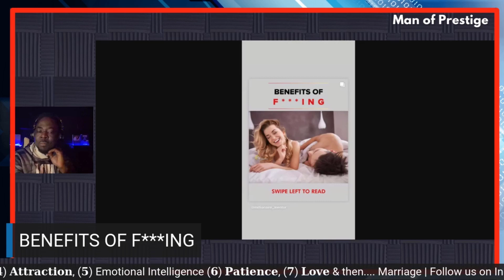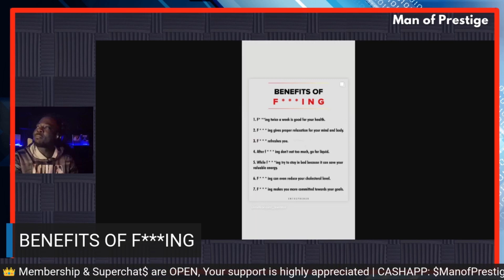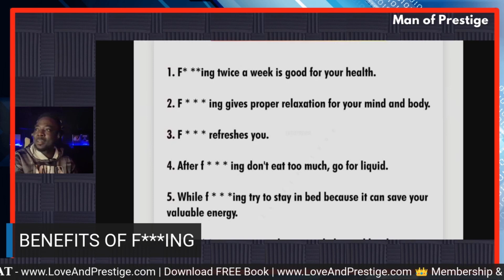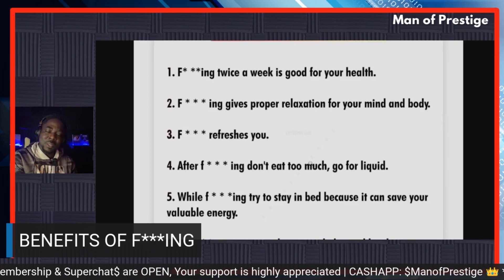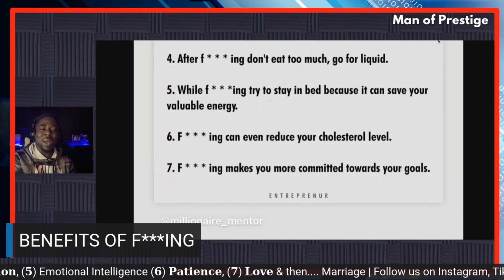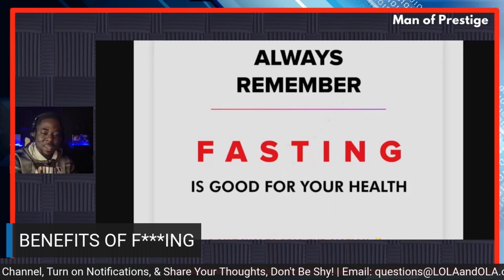7 BENEFITS OF F***ING!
Let's talk about it... Pull up and let’s chat and extract the relationship lessons in this story together. 7 BENEFITS OF F***ING!

SEE OUR OFFERS & COURSES BELOW